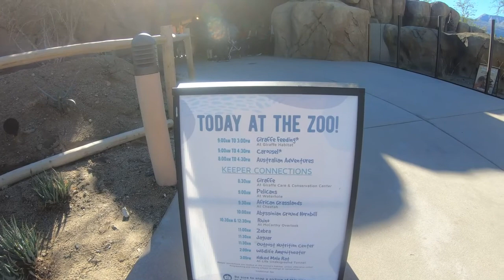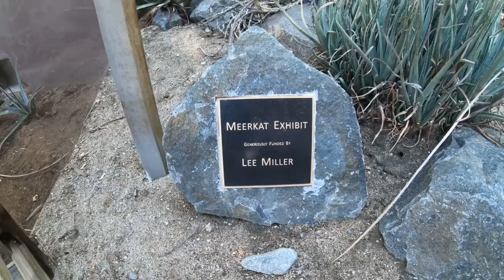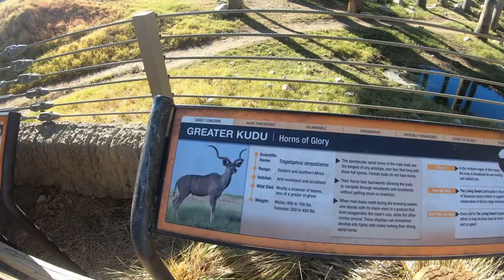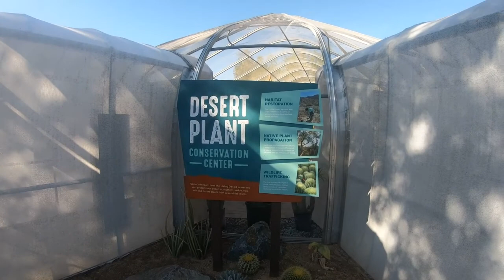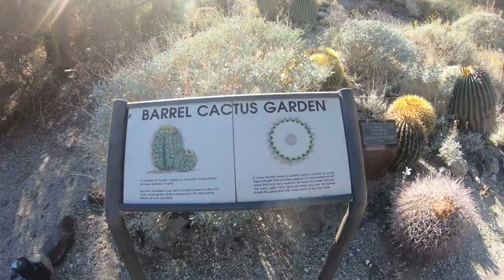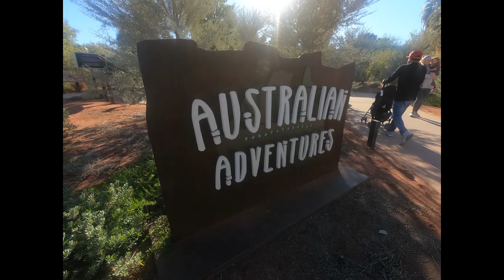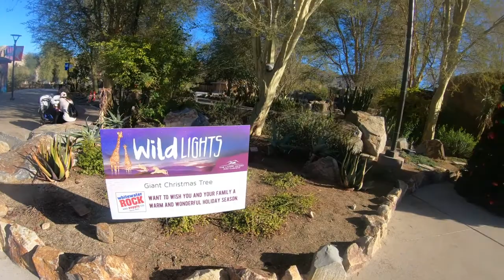THE LIVING DESERT ZOO & GARDENS,PALM DESERT,CALIFORNIA,U.S.A.